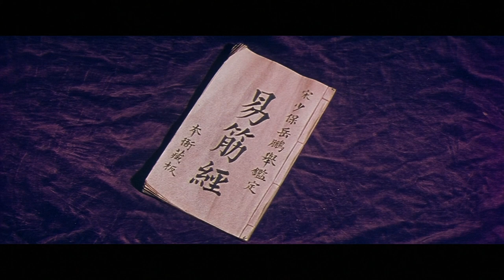Hand of Death Original Theatrical Trailer (John Woo, 1976)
When Golden Harvest first released Hand of Death in 1976, no-one paid much attention to the names of writer/director Wu Yu-sheng, third-billed actor Chen Yuen-lung or fight choreographer Hung Chin-pao in the opening credits. Within a decade, however, each of those men had changed the course of Hong Kong action filmmaking forever, under the names they are best known under to this day: John Woo, Jackie Chan and Sammo Hung.

After a traitor of the Shaolin temple, Shih Shao-Feng (James Tien, The Big Boss), has eliminated thousands of his former colleagues in exchange for power from the Manchus under the Qing dynasty, a surviving master of Shaolin, Yun Fei (Tan Tao-Liang), is tasked with the mission of bringing Shih to justice. In order to defeat Shih's overwhelmingly large army - led by the ruthless Tu Qing (Sammo Hung) - Yun Fei will need to team up with a skilled blacksmith (Jackie Chan) and a reluctant swordsman to beat the odds and avenge his fallen brothers.

With early signs of John Woo's affinity for brotherly bonding amidst heroic bloodshed, and featuring one of Jackie Chan's earliest speaking roles after proving his mettle as a stuntman, Hand of Death is an old school hard-hitting kung fu gem (with a dash of wuxia) that any fan of classic Hong Kong cinema needs in their collection!